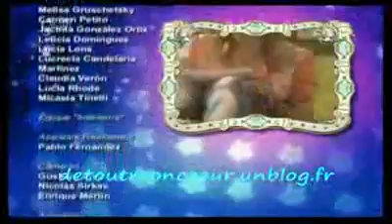De tout mon coeur épisode 272 partie 3